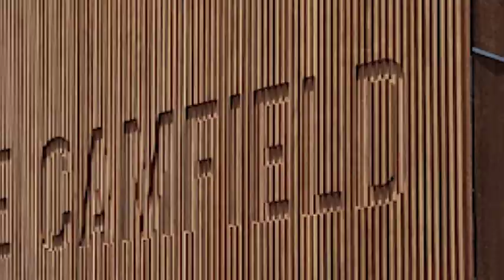THE CAMFIELD Wooden feature sign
Wooden feature sign at Perth trendiest new bar, The Camfield. This style is a one of a kind sign, and we think it looks amazing !!